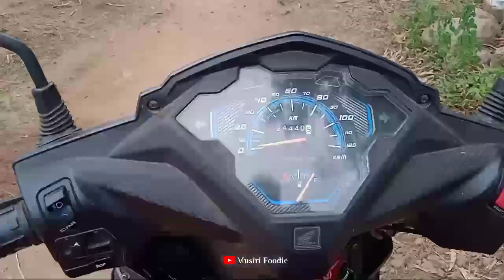என் பல நாள் ஆசை 🤗/ எங்க ஊர் திருவிழா 🤩 / Childhood Dream 👶 / Musiri Foodie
Available  திருச்சி, கரூர்